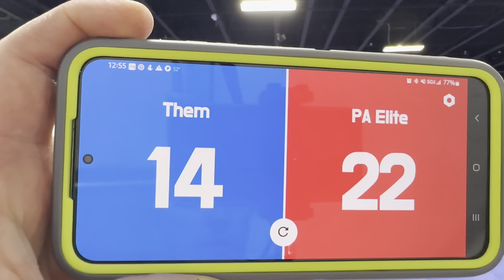PAEVA 17 Maroon vs EVA 17-1 Delarosa Set 2 at Rise to the Occasion Tournament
PA Elite Volleyball Academy 17 Maroon vs EVA 17-1 Delarosa Set 2 at Rise to the Occasion Tournament in Oaks, PA. March 2024